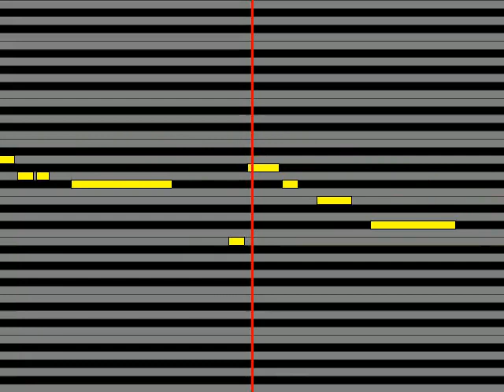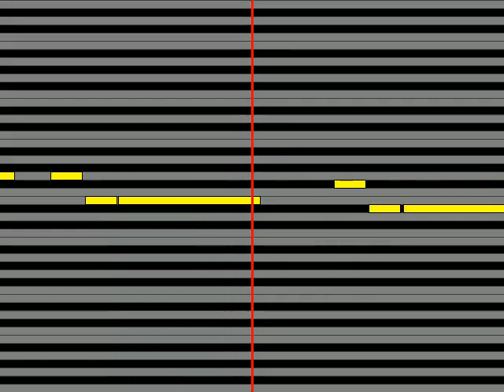【ガイドメロディ】 B'z SLEEPLESS